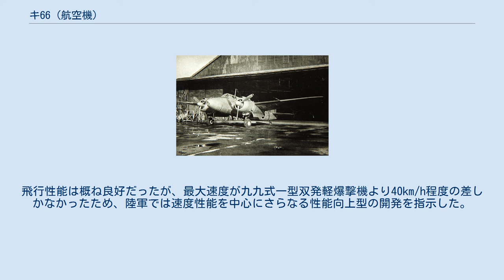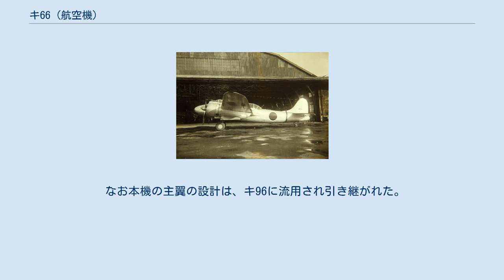キ66 (航空機)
川崎 キ66 キ66は、日本陸軍によって試作された急降下爆撃機である。
製作は、川崎航空機。
 1941年（昭和16年）9月に日本陸軍からの急降下爆撃機開発の要請を受けて、川崎航空機で設計を開始したのがキ66である。
試作第1号機は、1942年（昭和17年）11月に完成した。
 キ66は、九九式双発軽爆撃機とよく似た外見（両機とも設計は土井武夫技師）を持っていたが一回り小さく、左右の主翼下面にスノコ状のダイブブレーキを装備していた。
これは、1939年（昭和14年）に陸軍が研究用にドイツから購入したユンカース Ju 87の物を参考にしたと思われる。
爆弾搭載量は300～500kgで、腹部の爆弾倉に装備された。
この他に、対地攻撃用と防御用に機銃を５丁装備していた。
 側面画像 飛行審査は1943年（昭和18年）2月から開始された。
飛行性能は概ね良好だったが、最大速度が九九式一型双発軽爆撃機より40km/h程度の差しかなかったため、陸軍では速度性能を中心にさらなる性能向上型の開発を指示した。
しかし、川崎飛行機ではこの要求に応えるだけの開発余力はなく、また同時期に完成した九九式双発軽爆撃機に本機と同じダイブブレーキを取り付けた型（二型乙）がある程度の急降下爆撃に使用できることが判明したことから、陸軍内において急降下爆撃機は九九式双発軽爆撃機で十分との意見が出て、結局同10月にキ66は不採用となってしまった。
製造機数は試作機3機、増加試作機3機の合計6機であった。
 なお本機の主翼の設計は、キ96に流用され引き継がれた。